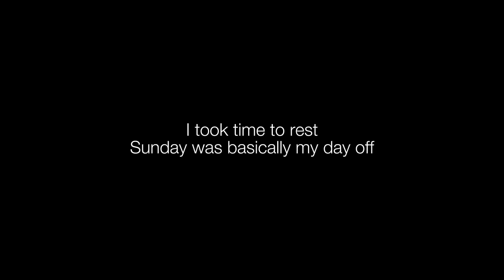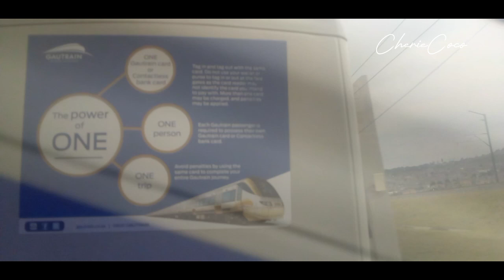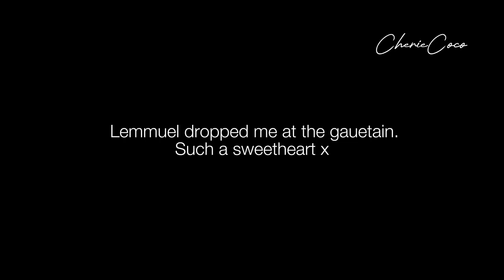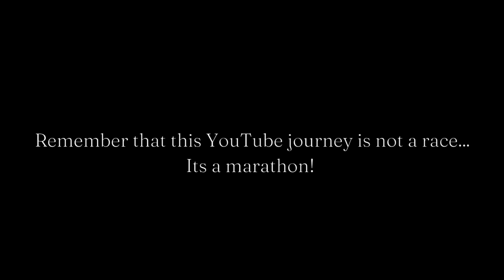VLOG | COME AND MEET @dezz_lee WITH ME || PART 3♤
I will be taking you on a weekend in my life. It is going to be an interesting experience and I hope you enjoy the volg.
This vlog will be divided into 3 part so make sure that you stick around for when the next vlog will come out.

Song Credits

Intro/Outro Song:
Cadie Nelva- Ne doute pas
(Dacoco Remix) from Tiktok

All thanks be to Christ!